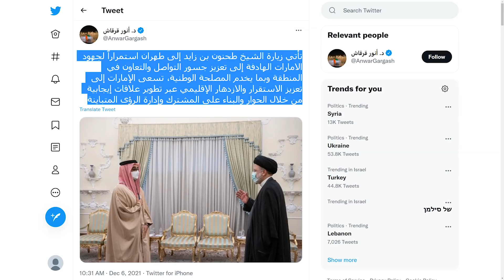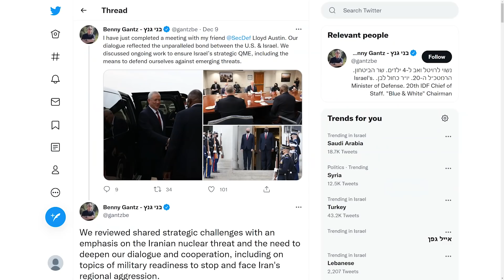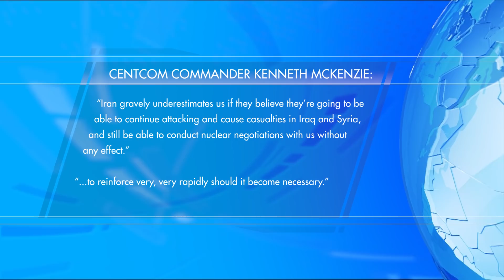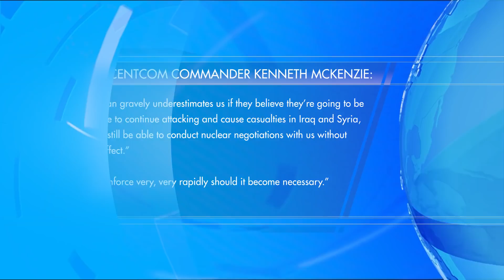Israel warns UAE over Iran entrenchment; US to withdraw from Iraq by year’s end TV7Israel News 13.12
1) Israeli Prime Minister Naftali Bennett makes history by becoming the first Israeli premier to make an official state visit to the United Arab Emirates.
2) The United Kingdom warns the Islamic Republic of Iran – asserting that nuclear in Vienna constitute a final chance to revive the 2015 nuclear deal.
3) U.S. CENTCOM Commander General Kenneth McKenzie threatens Iran – as the United States confirms its intention to withdraw all combat units from Iraq.